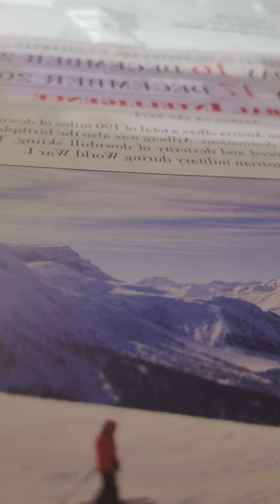zephaniah 3:1-7 nkjv